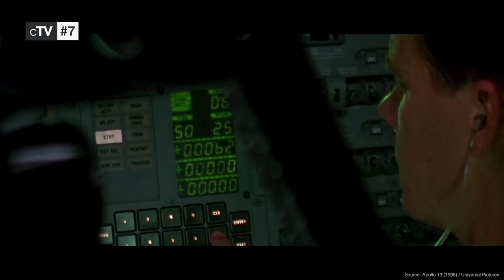Top 10 Masculinity Movies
If you want to see brave characters who use their ambition and determination to provide and protect you should definitely watch our picks for the best Positive Masculinity movies.

Movies in this Ranking:
10. Man of Steel (2013): (00:29)
9. The Equalizer (2014): (01:27)
8. Iron Man Trilogy (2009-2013): (02:20)
7. Apollo 13 (1995): (03:18)
6. Man on Fire (2004): (04:12)
5. Captain America Trilogy (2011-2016): (05:08)
4. Die Hard (1988): (06:02)
3. Rocky (1976): (06:56)
2. Hacksaw Ridge (2016): (07:51)
1. The Lord of the Rings Trilogy (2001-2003): (09:36)